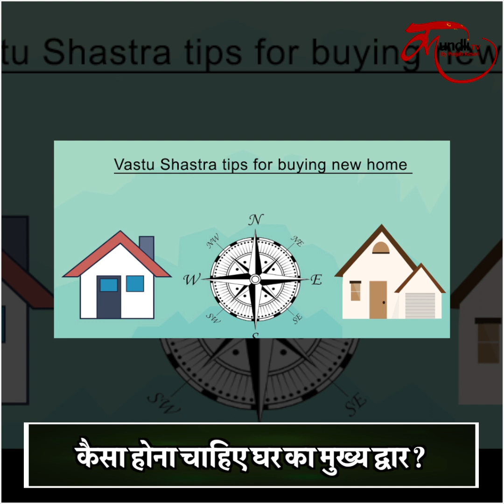Main gate vastu | vastu tips for main entrance | कैसा होना चाहिए घर का Main Gate ?